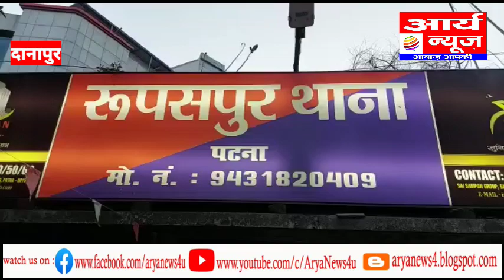छठ पूजा का प्रसाद लेकर लौट रहे व्यक्ति पर दबंगों ने किया हमला..aryanewsbihar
Arya News Bihar
छठ पूजा का प्रसाद लेकर लौट रहे युवक पर दबंग लोगो ने जानलेवा हमला किया. शुभम कुमार के मुताबिक करीब शाम 7 बजे घाट से छठ का प्रसाद ले घर लौट रहा था तभी ऋषभ सिन्हा अपने बाउंसरो के साथ रुकनपुरा कि तरफ जा रहा तभी छोटे से विवाद में ऋषभ सिन्हा और उसके सभी हथियार बंद बाउंसरो ने शुभम कुमार पर जानलेवा हमला कर दिया. शुभम कुमार के मुताबिक सभी बाउंसर हथियार और लाठी डंडे से लैस थे।इस घटनाक्रम में शुभम कुमार गंभीर रूप से घायल हो गया.इतना ही  मारपीट करने के बाद भी उनका जी नहीं भरा तो पीड़ित युवक को गाड़ी में उठाकर ले जाने का प्रयास किया. लेकिन वहां मौजूद लोगों के हस्तक्षेप के कारण आरोपी नाकाम रहे  भीड़ जुटता देख सभी आरोपी मौके से फरार हो गए.वही जानकारी के मुताबिक ऋषभ सिन्हा पर हत्या,मारपीट जैसे कई संगीन मामले दर्ज हैं.फिलहाल शुभम ने पूरे मामले की जानकारी रूपसपुर थाने में दी है.जिस पर रूपसपुर थाने की पुलिस ने एफआईआर दर्ज कर कार्रवाई शुरू कर दी है।
बाइट-शुभम कुमार  पीड़ित

Arya News Bihar
aryanewsbihar
Arya News Bihar is a News Portal which run by Rahul Rakesh Singh where you can watch news Related mostly Bihar Jharkhand and even all over world
Arya News Bihar
aryanewsbihar